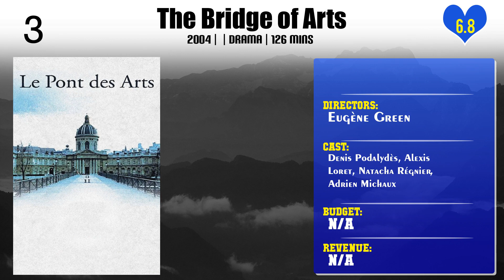Eugène Green | Top Movies by Eugène Green| Movies Directed by Eugène Green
Best Movies of Eugène Green

Find the list of top and best movies directed by Eugène Green
1.Gure oroitzapenak
2.Atarrabi & Mikelats
3.The Living World
4.Waiting for the Barbarians
5.Faire la parole
6.La Sapienza
7.The Portuguese Nun
8.How Fernando Pessoa Saved Portugal
9.The Bridge of Arts
10.Toutes les nuits
11.The Son of Joseph

Please Comment down your favorite movie of Eugène Green